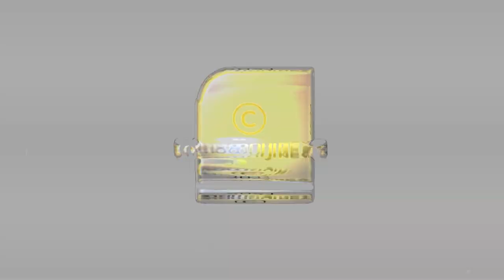പെട്രോൾ GST യിൽ എത്തുന്നു.. നിർണായക നീക്കവുമായി മോദി സർക്കാർ | PETROL GST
വെള്ളിയാഴ്ച ചേരുന്ന GST കൗൺസിൽ  നിർണായകം പെട്രോൾ GST യിൽ എത്തും ..? | PETROL GST